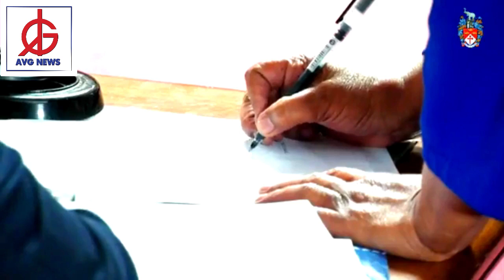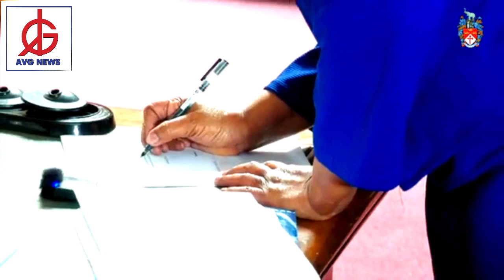NEW BULAWAYO COUNCILLORS: Watch full swearing in ceremony